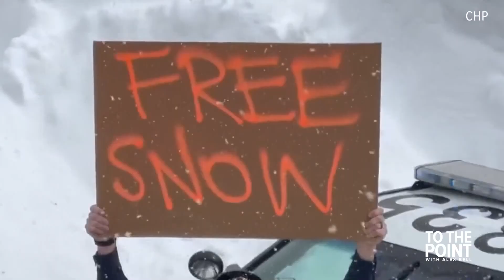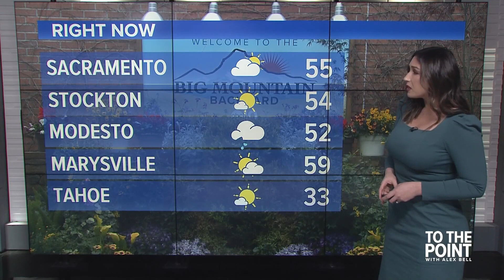Northern California Storm: Rain, snow returns to the region | To The Point